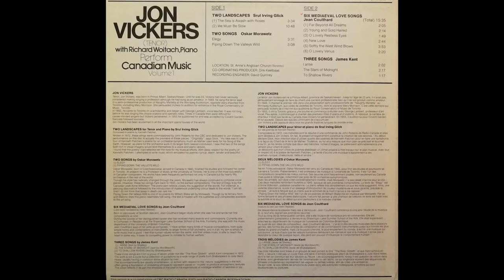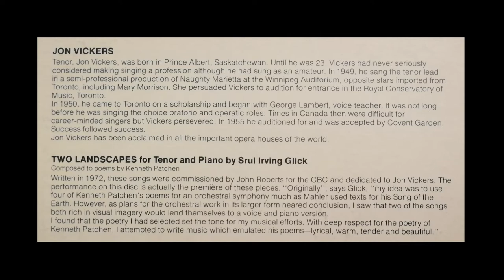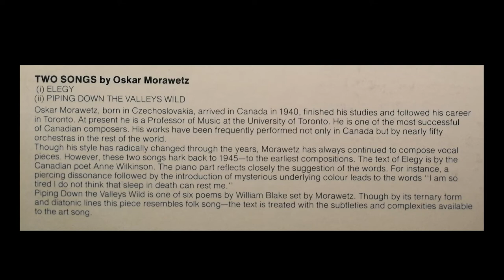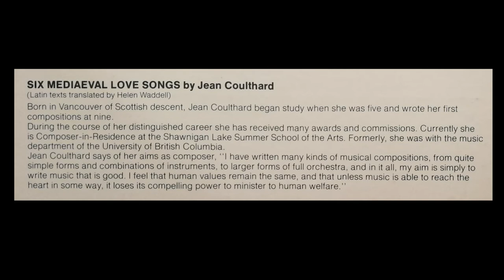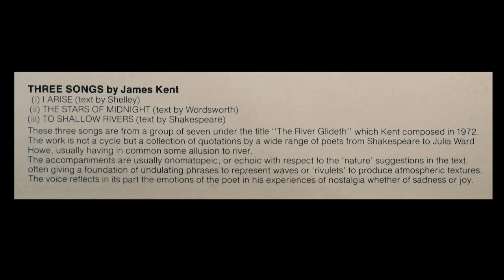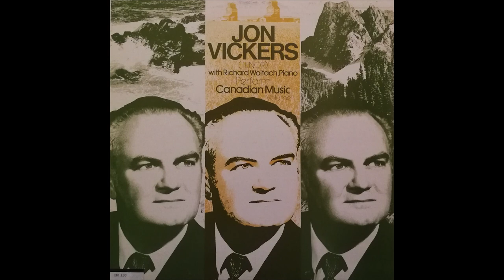Jon Vickers Performs Canadian Music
Jon Vickers (Tenor)
with Richard Woitach, Piano
Peform Canadian Music Volume 1

CBC Radio Canada Broadcast Recording SM 180 (Stereo)

Side 1:
Two Landscapes - Srul Irving Gluck
1. The Sea is Awash with Roses
2. We Must Be Slow (3:36)

Two Songs - Oscar Morawetz
Elegy (14:29)
Piping Down the Valley's Wild (18:03)

Side 2:
Six Mediaeval Love Songs - Jean Coulthard (21:14)
1. Far Beyond All Dreams
2. Young and Gold Haired
3. O Lovely Restless Eyes
4. New Love
5. Softly the West Wind Blows
6. O Lovely Venus

Three Songs - James Kent (36:50)
I arise
The Stars of Midnight
To Shallow Rivers

opera, music, voice, singer, singing, classical, chamber, art song, pianist, poetry, poem, shakespeare, wordsworth, scottish, czech, record, vinyl, LP